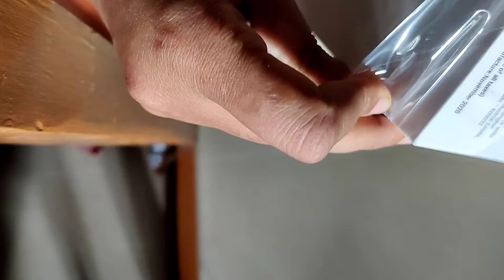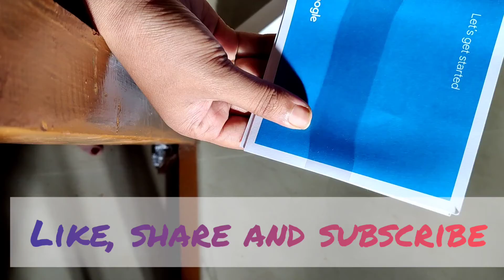Unboxing Google Nest mini